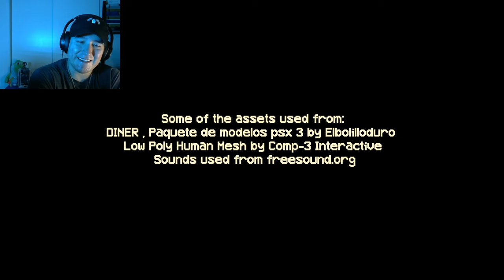Kiosk | Fast Food Horror Game (crazy ending)